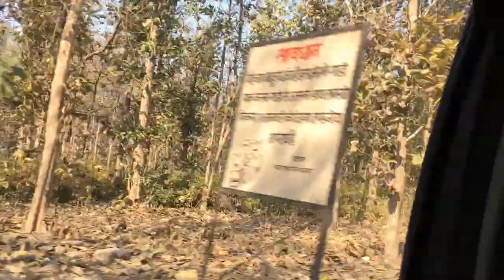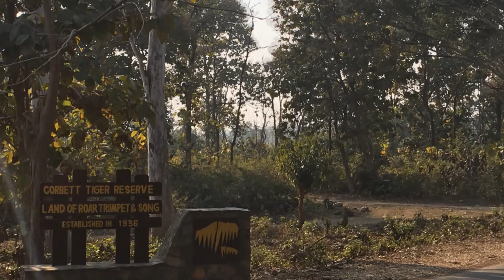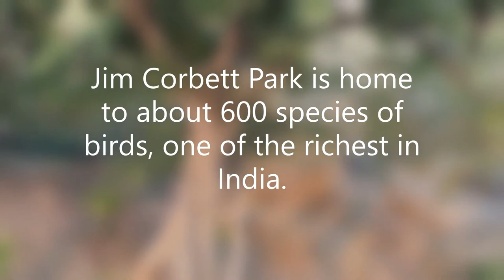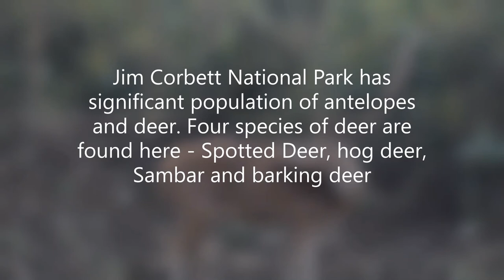Vlog- Jim Corbett National Park (Part 1)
Hello World!!
First of all a Big shout out to my Thinkers!! You are the Best!!
On 30th January 2021 I visited the Jim Corbett National Park with my family.
We woke up early in the morning, got our car keys and left for an adventure.  It was a 7 hours drive, exhausting but worth it.
Jim Corbett National Park, which is a part of the larger Corbett Tiger Reserve, a Project Tiger Reserve lies in the Nainital district of Uttarakhand. The magical landscape of Corbett is well known and fabled for its tiger richness. Established in the year 1936 as Hailey National Park, Corbett has the glory of being India's oldest and most prestigious National Park.
So, the visit to Jim Corbett National Park is truly memorable and unforgettable. It remains open from the mid of November to the mid of June months. However, there is a Jhirna zone in the park that remains open for whole year long. The famous Birjani zone of this park welcomes the visitors from mid of October to mid of June months and Dhikala zone allows visitors to visit inside from November 15 to mid of June. During monsoon period, the road of Dhikala and Birjani zones get completely washed away. Moreover, after the sunset, the gates of the park get closed and no drive out is allowed that time.